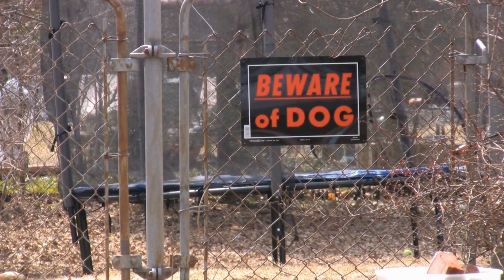Siberian Huskies: Training for Search & Rescue Missions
Siberian Huskies are a strong and loyal breed, known for their endurance and stunning appearance. They can be trained for search and rescue missions, utilizing their intelligence, work ethic, and loyalty. Keywords: Siberian Husky, Search and Rescue, Endurance, Loyalty, Intelligence, Work Ethic, Long Distance Travel.